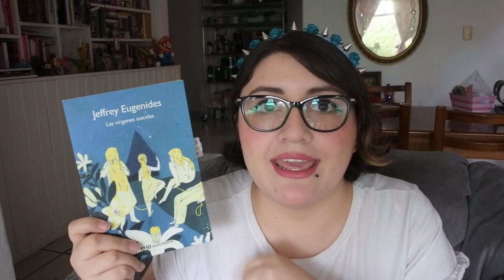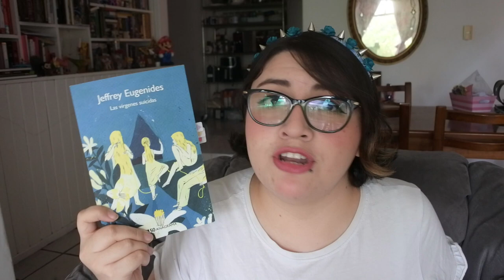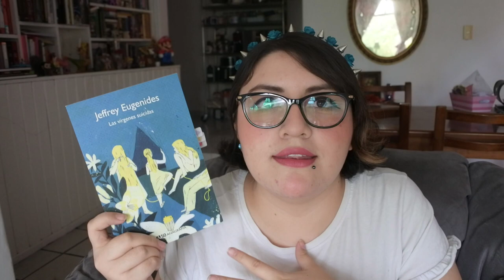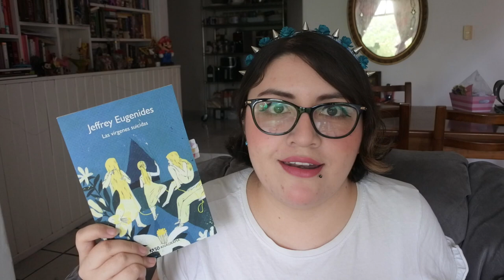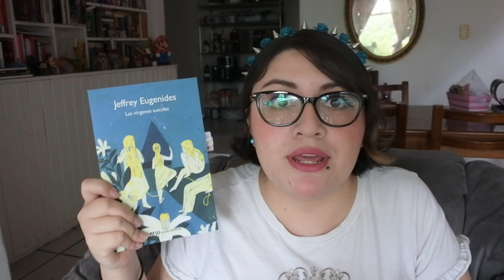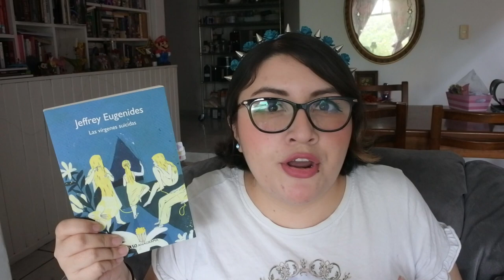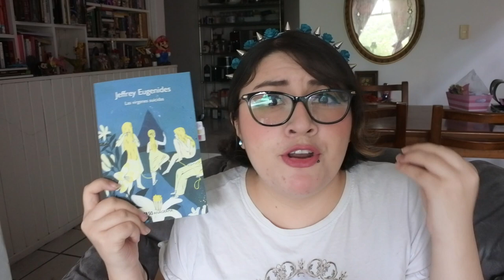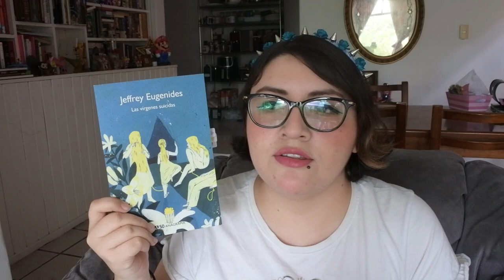RESEÑA┃Las vírgenes suicidas de Jeffrey Eugenides 🔪💖